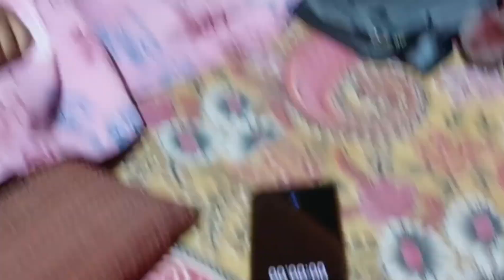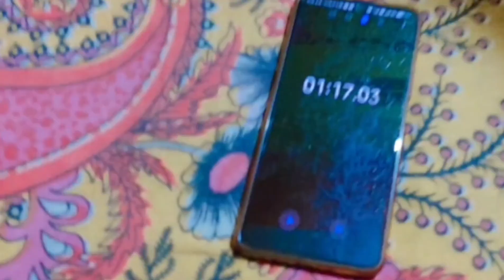দাদা VS বৌদি তে কে winner হলো লাস্ট পর্যন্ত?🤔